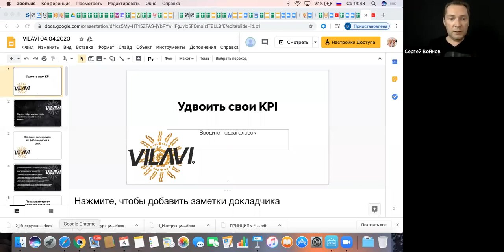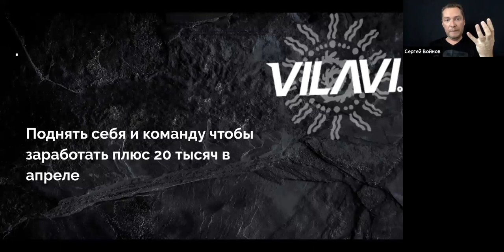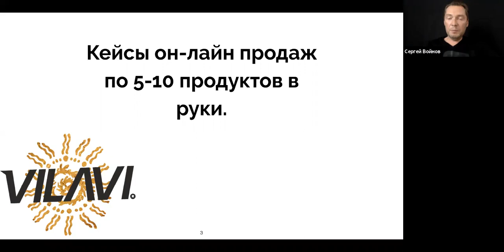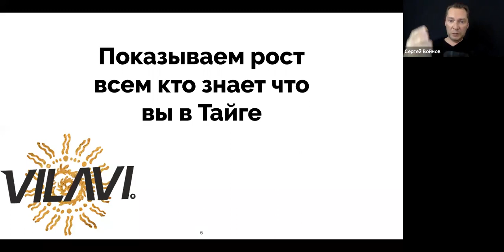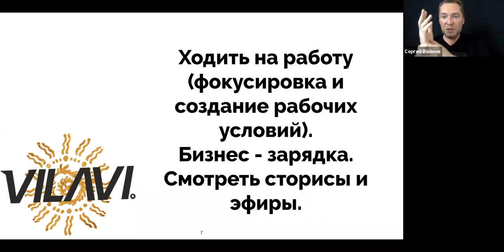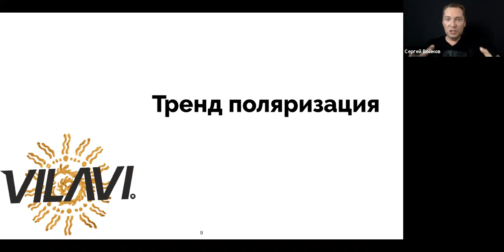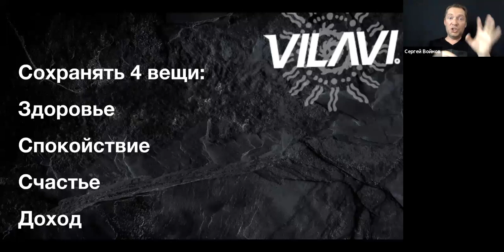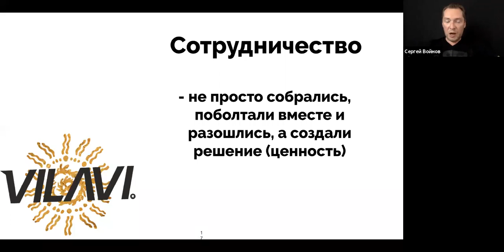Инструкция как удвоить свой бизнес за две недели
Материалы из марафона по он лайн продажам